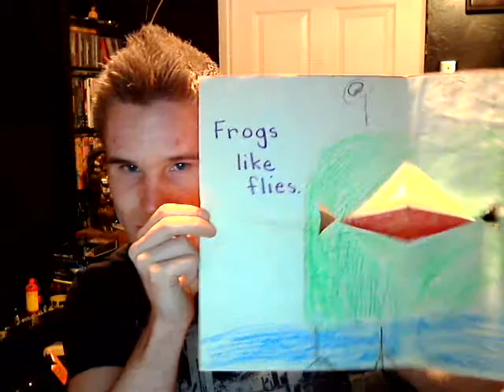The frog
Made this in like 1st grade, pretty impressive.